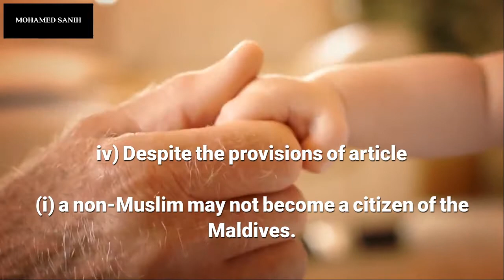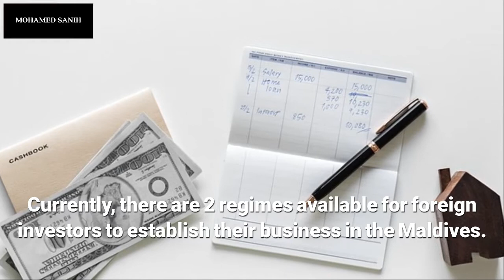Maldives Foreign Investment Regime - Part 01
WHAT IS A “FOREIGN PERSON”?

A “foreign person” means every person who is
not a Maldivian citizen as explained in Article
9 of the Maldives constitution, and includes
companies, partnerships, clubs, societies, and
business entities registered overseas.

A foreign person may choose, either to set
up a company, partnership, re-register a
company incorporated in a foreign jurisdiction
or establish a branch of a foreign legal entity by
incorporating or re-registering a business in the
Maldives.

Currently, there are 2 regimes available for
foreign investors to establish their business in
the Maldives.

(a) Citizens of the Maldives at the commencement of this Constitution;

(b) Children born to a citizen of the Maldives; and

(c) Foreigners who, in accordance with the law, become citizens of the Maldives.

i) Normal regime governed under the
Foreign Investment Law

ii) Special Economic Zone (SEZ) regime
governed under the Special Economic
Zones Law